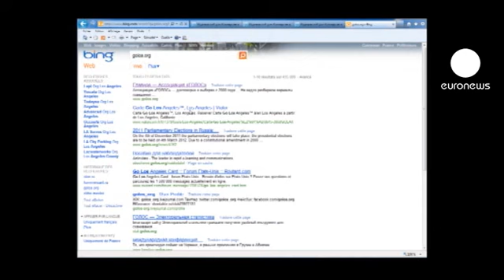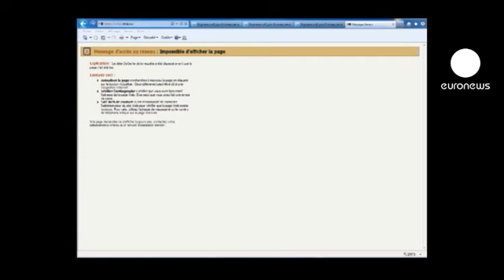Russia: seggi aperti per il rinnovo della Duma, test per Putin-Medvedev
I russi stanno votando per le legislative, considerate come un test per il duo Vladimir Putin-Dmitri Medvedev, e in un clima segnato da numerose denunce di violazioni. Votando a Mosca, il premier ha detto di sperare in un buon risultato per Russia Unita, di cui è leader. Anche il presidente Dmitri Medvedev, accompagnato dalla moglie Svetlana, ha votato nella capitale.